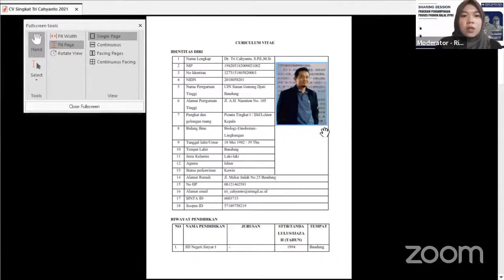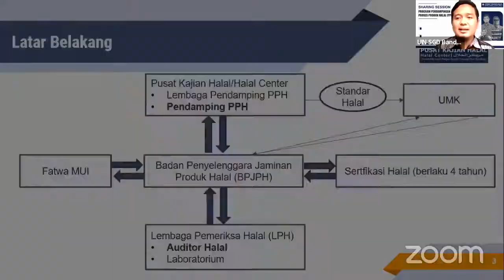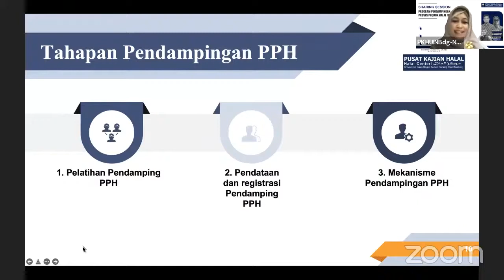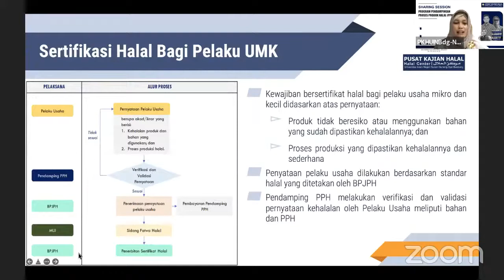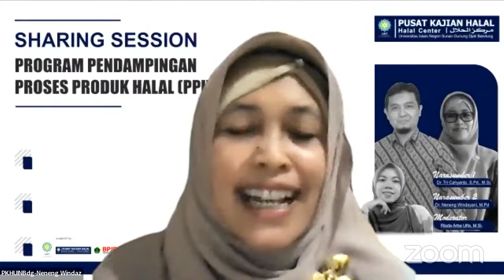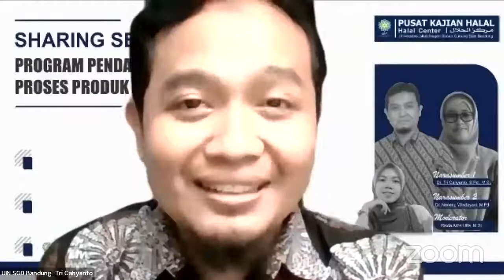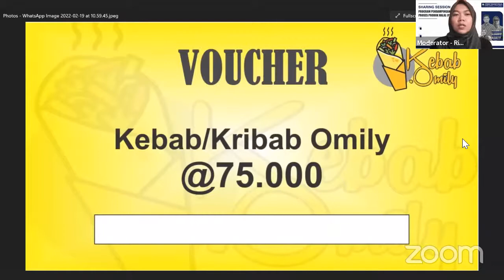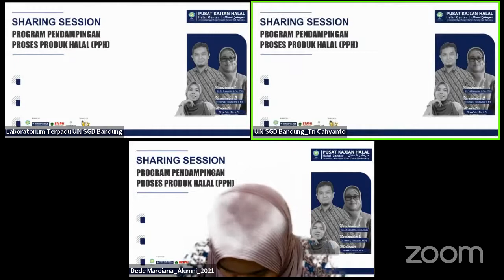Sharing Session Training Pendamping Proses Produk Halal PPH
oleh Pusat Kajian Halal (Halal Center)/Lembaga Pendamping PPH UIN Sunan Gunung Djati Bandung

10.00 WIB via Zoom Meeting